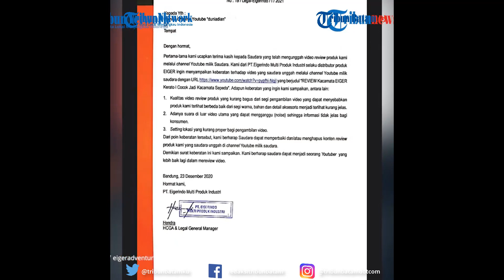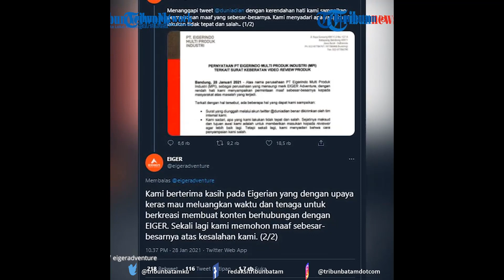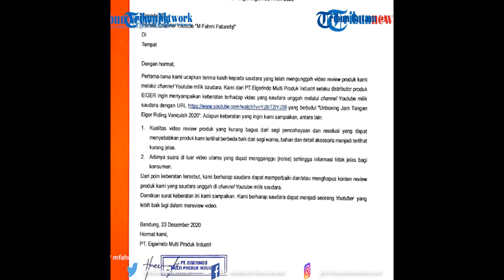‘Surat Cinta’ dari Eiger, Tak Hanya Duniadian yang Terima, Reviewer Lain juga Dapat Surat yang Sama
Surat tersebut berisi kritikan atas review produk Eiger yang ditayangkan di Youtube Duniadian.

Ternyata tak hanya Dian, ada pula pengguna Eiger lain yang mendapatkan surat keberatan dari brand Eiger.

Dian mengunggah surat keberatan dari Eiger ke Twitternya @duniadian, Kamis (28/1/2021).

Ia mengaku kaget atas poin-poin keberatan yang diajukan oleh pihak eiger.

Menurutnya, produk Eiger yang ia review di Youtube bukan sebuah Endorse. Melainkan produk yang ia beli dengan uangnya sendiri.

Dalam surat, Eiger meminta Dian untuk menghapus konten video yang diunggahnya di Youtube karena alasan kualitas video dan audio yang kurang bagus.

Surat keberatan tersebut tertanggal 23 Desember 2020 dan ditanda tangani oleh HCGA & Legal General Manager Eiger Hendra.

Ternyata surat tersebut tak hanya diterima oleh Dian. Reviewer lain bernama M Fahmi Fath juga mendapatkan surat keberatan dari Eiger.

Surat tersebut memiliki poin-poin keberatan yang sama seperti dalam isi surat yang diterima Dian.

Surat tersebut juga tertanggal 23 Desember 2020 ditandatangani oleh Hendra.

Hingga brand kompetitor Eiger seperti Arei Outdoor Gear mengunggah surat sindiran.

Menanggapi hal tersebut, Eiger akhirnya meminta maaf kepada Dian.

Dikutip dari Kompas.com, pihak Eiger menyampaikan permohonan maaf lewat unggahannya di Twiter @Eigeradventure, Jumat (29/1/2021).

PT Eigerindo Multi Produk Industri (MPI) mengirimkan surat permintaan maaf kepada Dian.

Tertanggal 28 Januari 2021, Eiger meminta maaf atas surat yang dikirimkan oleh tim internalnya ke Dian Widiyanarko.

Eiger menyadari cara penyampaian tersebut salah dan tidak tepat. Dalam surat tersebut, Eiger mengaku ingin memberikan masukan kepada reviewer agar lebih baik dalam mereview produk Eiger.

Surat tersebut ditandatangani oleh CEO PT Eigerindo Multi Produk Industri (MPI) Ronny Lukito.

Dalam surat, Ronny juga mengucapkan terima kasih kepada Eigerian, sebutan untuk pengguna atau penyuka produk Eiger, yang telah berupaya keras meluang waktu membuat kreasi  konten yang berhubungan dengan Eiger.

Atas permintaan maaf tersebut, Dian mengaku banyak hal yang bis dijadikan pembelajaran bersama.

Seperti soal Public Relation, branding, handling crisis dan lain sebagainya.

VE:MD